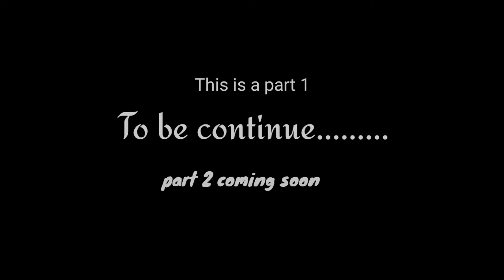अनदेखा भीलवाडा ☺️ BHILWARA (आटून) Vlog ☺️👍 A Nice one shots 📷🎬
BHILWARA (आटून) Vlog ☺️👍 A Nice one shots 📷🎬 🥰 Dk Joshi vlog

 DK Joshi Vlog ❤️

 :- DK joshi vlog

creadit

◆ Spacial Thanks❤for your

I thank all of you that because of all of you this video has been completed.

◆Tags 📌
आटून भीलवाडा,
आटून माता जी,
आटून की माता जी भीलवाड़ा,
bhilwara aatun,
chittorgarh road Bhilwara,
bhilwara view,
best palace in bhilwara,
भीलवाड़ा में मानसून,
भीलवाड़ा की सबसे सुंदर जगह,
आटून गांव का दृश्य,
भीलवाड़ा का दृश्य,
भीलवाड़ा की अनदेखी जगह,
भीलवाड़ा दर्शन,
अनदेखा भीलवाड़ा,
अतुल्य भीलवाड़ा,
Bhilwara Rajasthan,
bhilwara tourism,
unseen bhilwara,
atulya Bhilwara,
incredible bhilwara,
Bhilwara seen,
Bhilwara view,
safar,
सफर,
गांव की ओर,
बस यात्रा,
भीलवाड़ा vlog,
Bhilwara vlogs,
dk joshi vlogs,
bus,
Bhilwara bus stand,
road ways,
roadways bus,
देसी किसान,
गांव,
गाँव,
देसी व्लॉग,
nice video,
Life style vlogs,
comedy video
rajasthan r